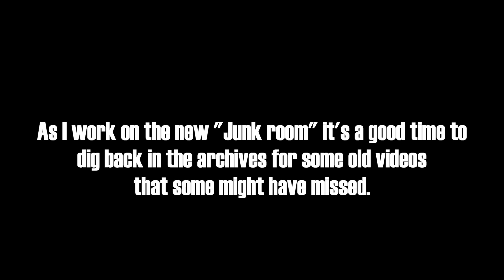Jerry Lewis talks Star Wars!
Junkman sits down with comic legend Jerry Lewis to talk his love for Star Wars!